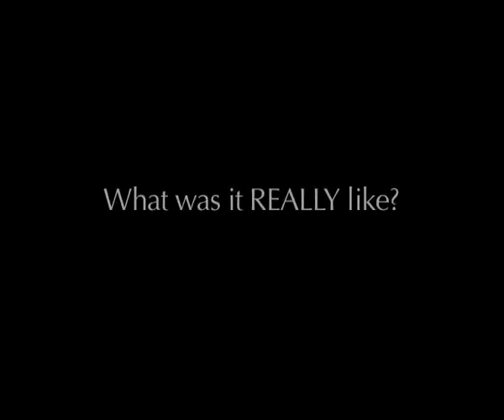Cempaka Celebrates Merdeka 2010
What was 31 August 1957 like?